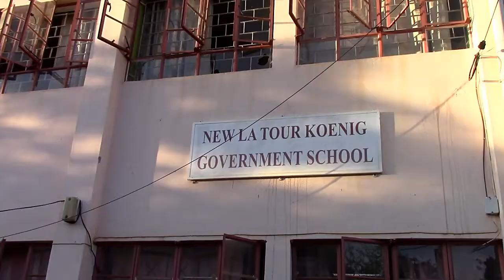Maurice Info - Une actualité par heure - Exclusivité - Fin du vote au No 1